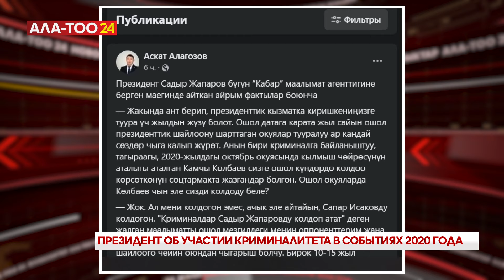Президент об участии криминалитета в событиях 2020 года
Об участии криминалитета в событиях 2020 года в интервью информагентству «Кабар» рассказал президент Садыр Жапаров. На вопрос оказывал ли ему поддержку Камчы Кольбаев, глава государства ответил «нет», добавив, что кримавторитет тогда поддерживал Сапара Исакова и даже подарил ему бронированный автомобиль.